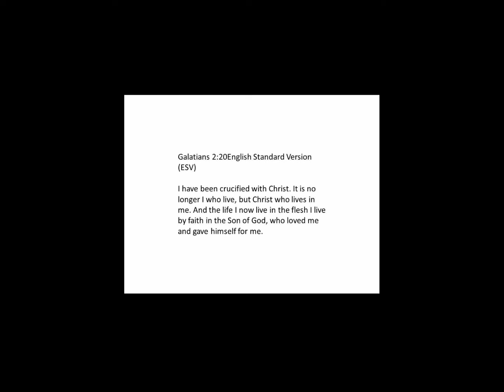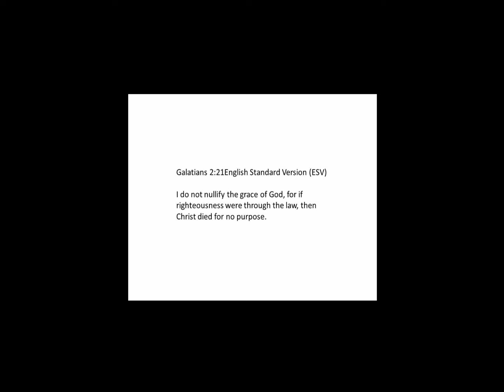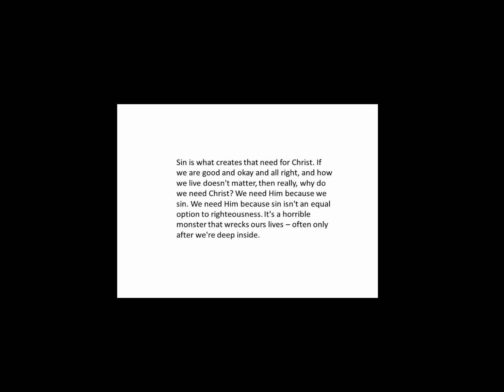Gal 2 20 in 16 minutes